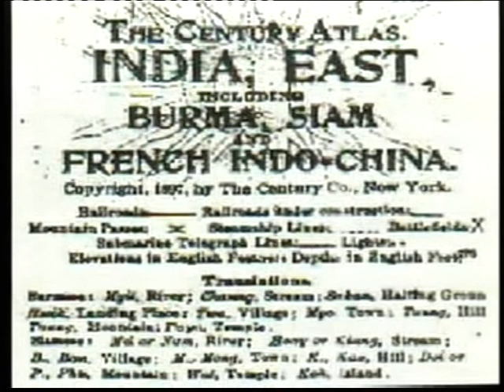GLOBAL PEACE 2